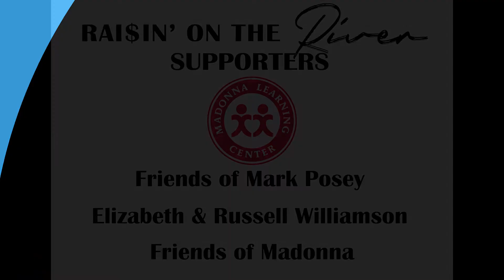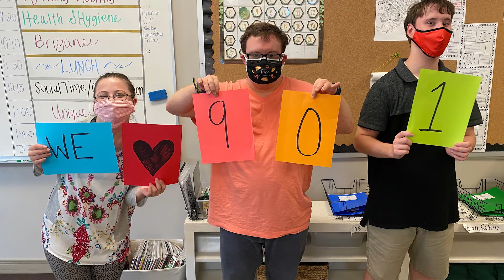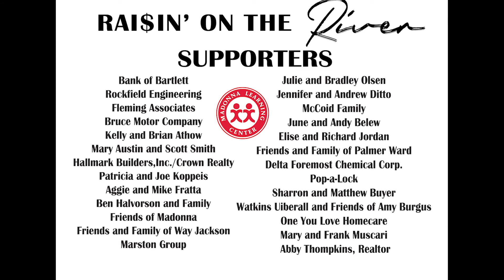Rai$in on the River